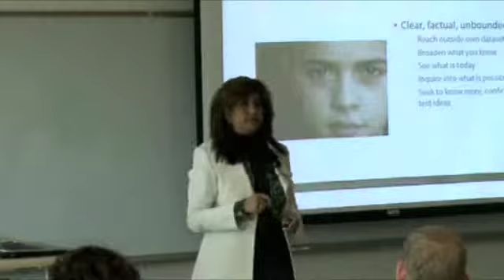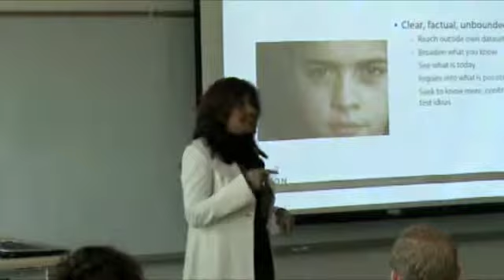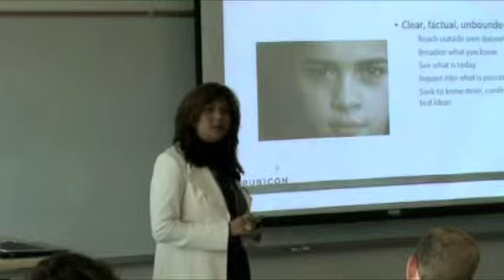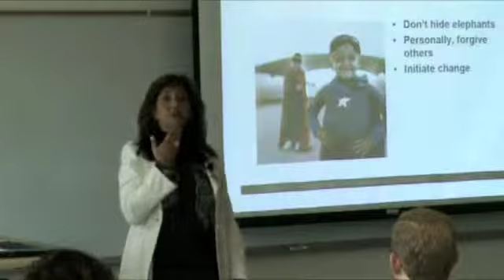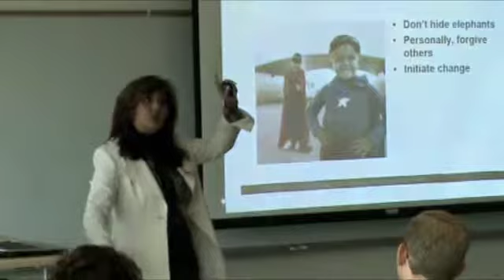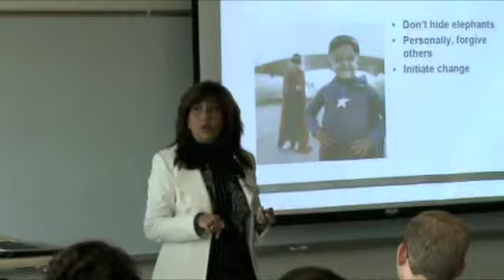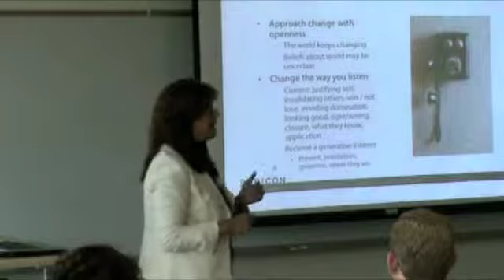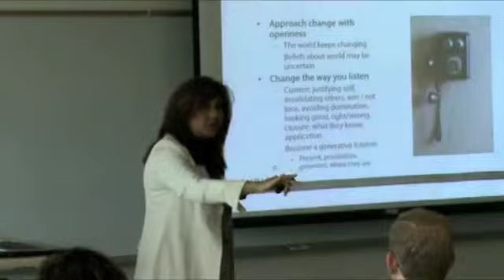Passion: Santa Clara University Keynote (Part 4)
Part 4 of an 8 part series in which Nilofer Merchant, founder and CEO of Rubicon Consulting, gives a keynote address for the Santa Clara University Women's Leadership Conference. Her topic is "Unleash You! Your power, ideas, leadership".